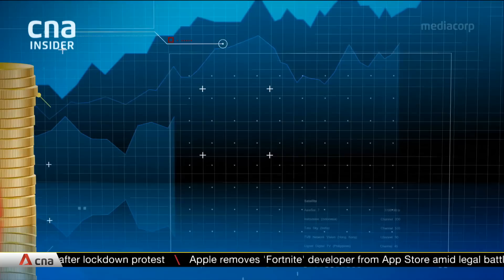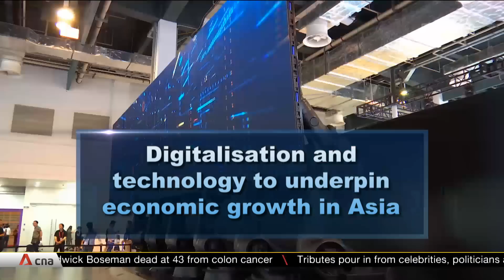Who Will Come Out On Top After The COVID-19 Pandemic, The US Or China? | Money Mind | Power Balance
The post-pandemic balance of power between the world's two largest economies - who will come out on top, the United States or China, and what does it mean for the rest of the world?